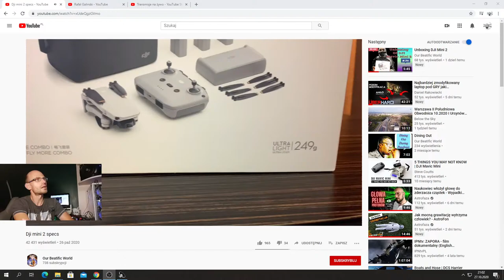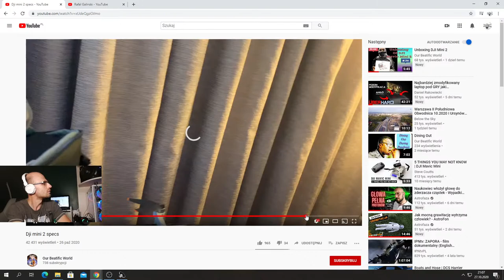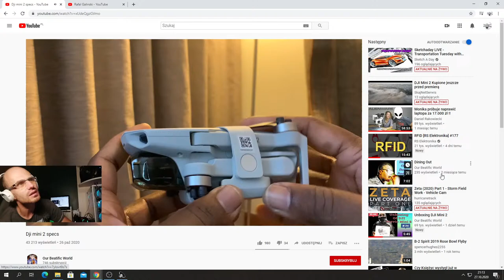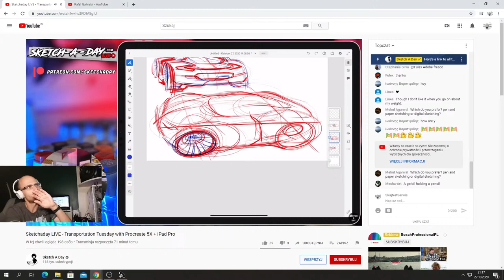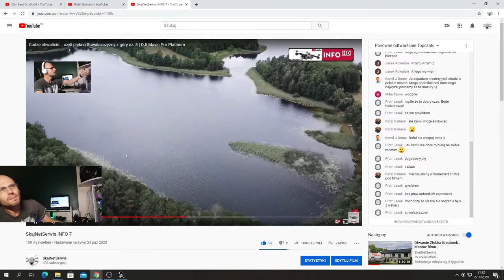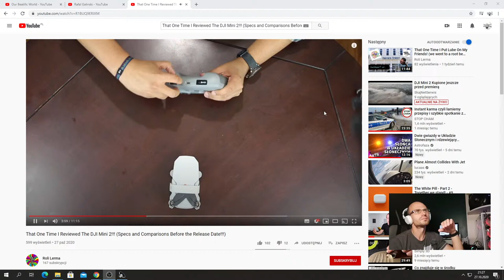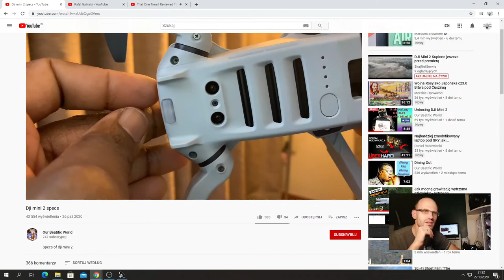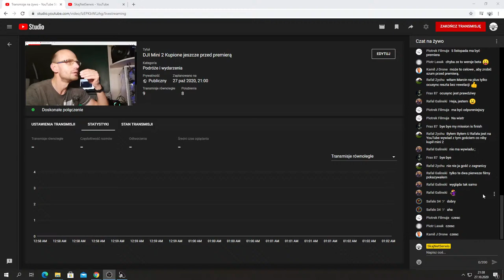DJI Mini 2 Kupione jeszcze przed premierą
Linki do filmów z prezentacją mini 2